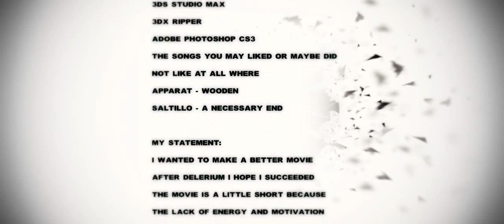LOLPLZ | iREQZZ [Day 4]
FragFortnight:
i will be uploading old/new fragmovies for the next 2weeks, everyone enjoys fragmovies and the oldies are the best, so every day for the next 2 weeks i will be uploading a diffrent fragmovie it may be cod4 may be cod5, cs:s could be anything but mainly cod4 as thats the biggest thing on this channel. dont worry keep sending in your videos as when its over i will be uploading everyones videos like normal and if this gets good feedback i will do it again.

STATEMENT BY iREQZZ:

Hi there
I lost motivation and with school and all thats why some parts of the movie won't be that smooth, although